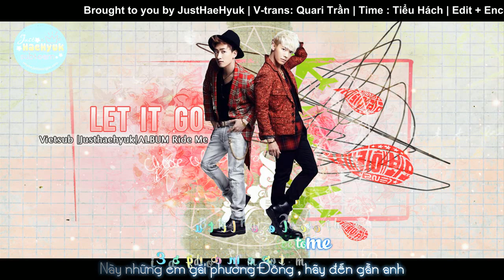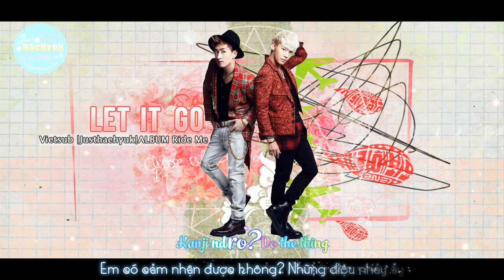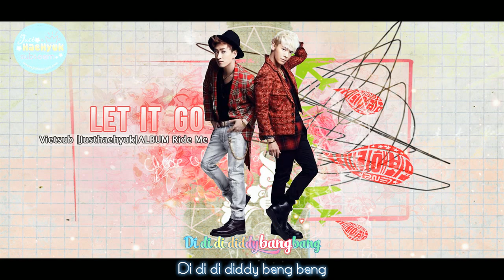[JHH][Vietsub] Let it go - Donghae & Eunhyuk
Japanese lyrics, romanization & English trans by Zureq @hyukarmpits.
V-Trans : Quari Trần
Time + Kara : Tiểu Hách
Edit+encode: Ny.2R